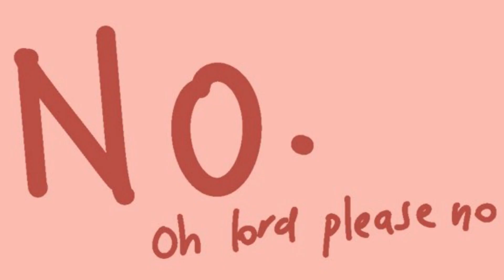Why YOU should get a Joel Plushie!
Don't have a Joel plushie yet?
Want another?
THEY'RE BACK GO GO GO

▬▬ PorcelainMaid ▬▬

▬▬ Music ▬▬

▬▬ About Me ▬▬

Official clipping channel for PorcelainMaid!